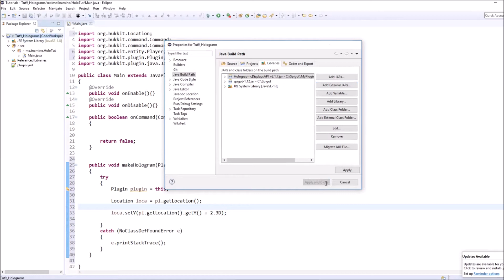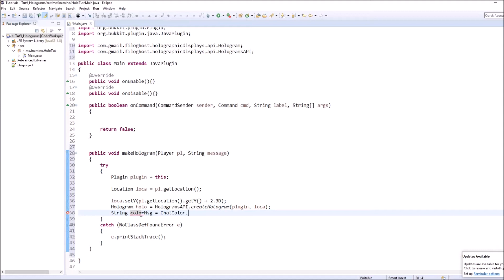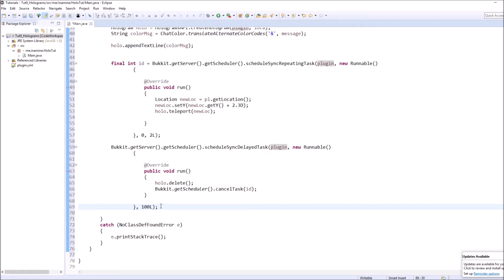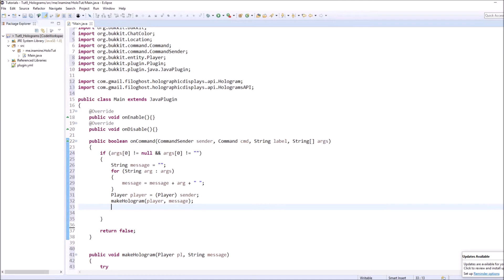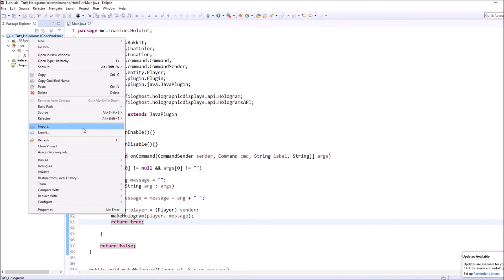How to make Holograms | Bukkit Plugin Tutorial #9 | Spigot 1.12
Lets create holograms! That should be neat!
Today we use Holographic Displays to show custom messages above players heads! Links for everything below!